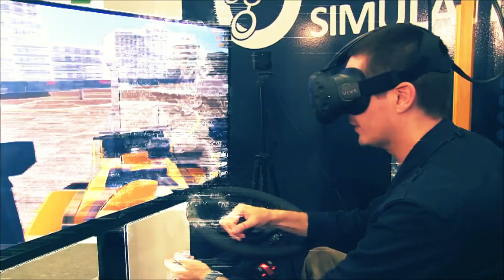[PGW 2017] Erica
gratuitement et dès leur mise en ligne !

Si vous souhaitez afficher nos vidéos avec le lecteur YouTube, nous proposons à nos abonnés Premium d'afficher le YouTube par défaut et sans AUCUNE pub sur le site.

En revanche, si vous souhaitez suivre gratuitement nos programmes et laisser la publicité payer à votre place, pas de souci ! Nous proposons en simultané les vidéos avec le lecteur Dailymotion. Vous avez le choix !

Soutenir directement l'émission et disposer du lecteur vidéo de votre choix

Et pour contenter tout le monde, nous posterons quelques-unes de nos émissions en décalé sur la chaîne Youtube.